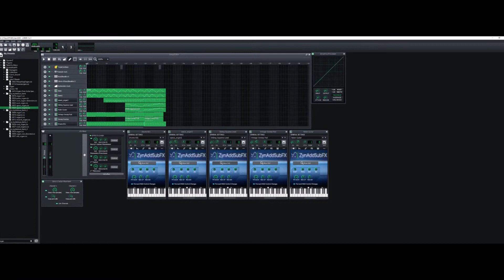Through the Void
A follow-up to "Into the Void" from Day 2 of the January 2019 21DaysOfVGM. Using spacey synths on top of a bass tumbao and piano montuno.